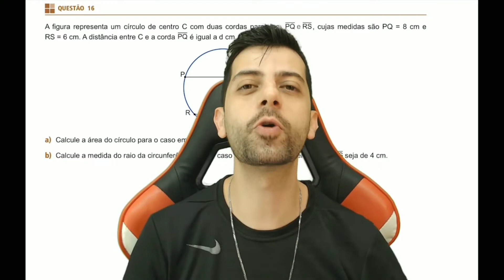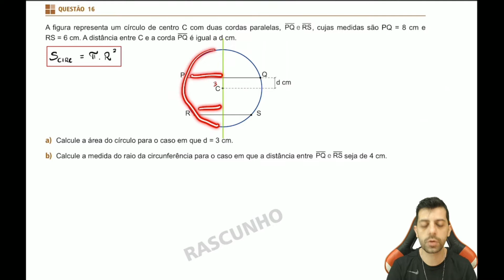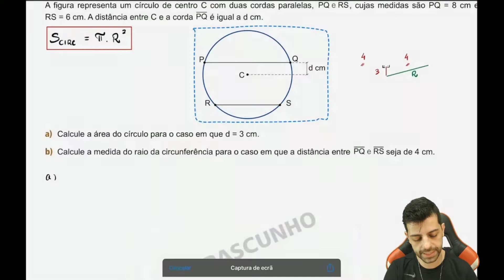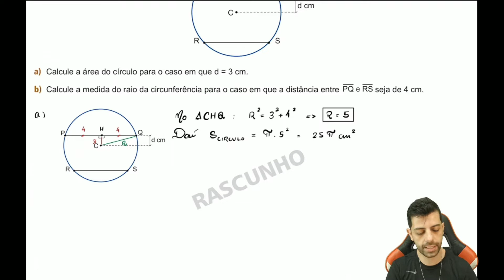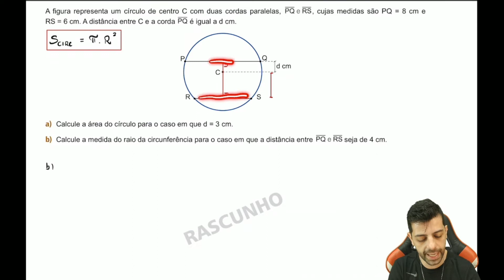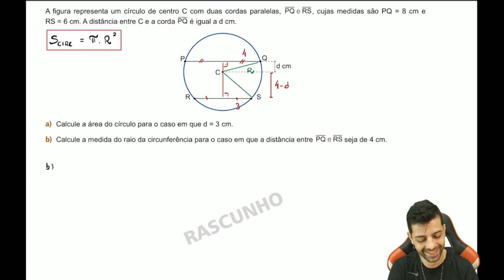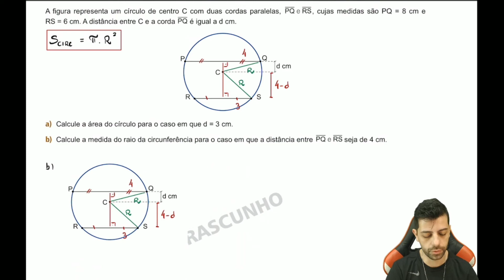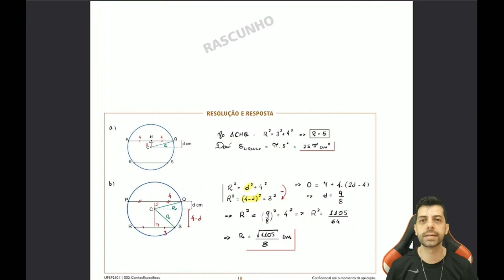UNIFESP 2022 - Q16 - A figura representa um círculo de centro C